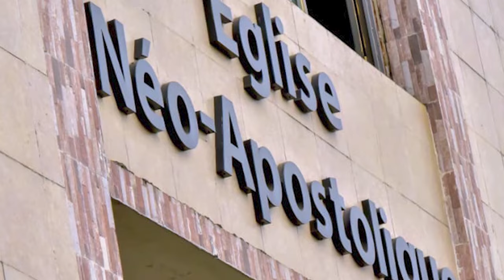ENA RDC OUEST : VISITE DE L'APOTRE PATRIARCHE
Chers bien aimés frères et sœurs en Christ,

Trouvez ici la vidéo d'annonce de la mission apostolique de l'ambassadeur de Jésus-Christ, notre Apôtre Patriarche Jean-Luc Schneider en République Démocratique du Congo.